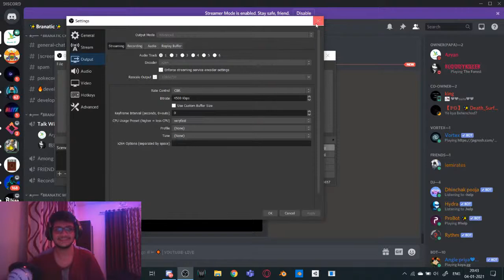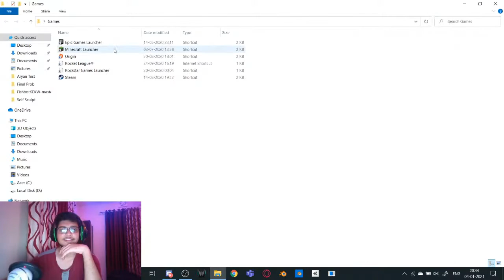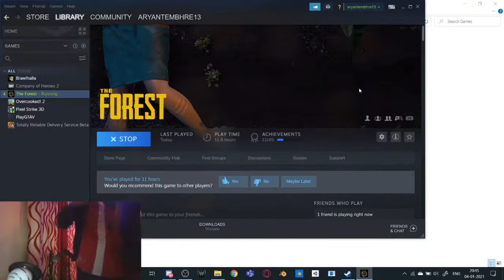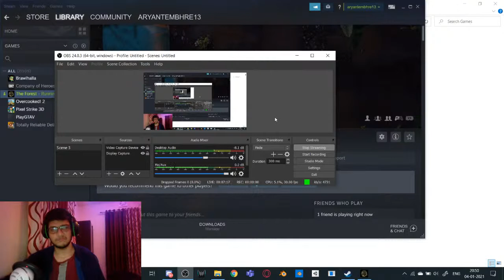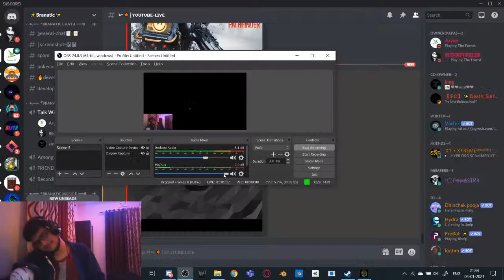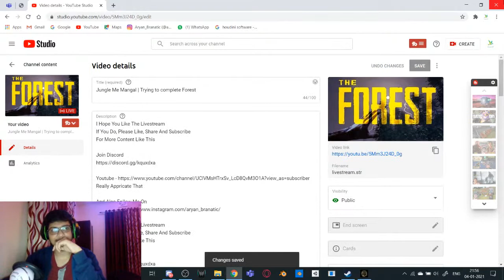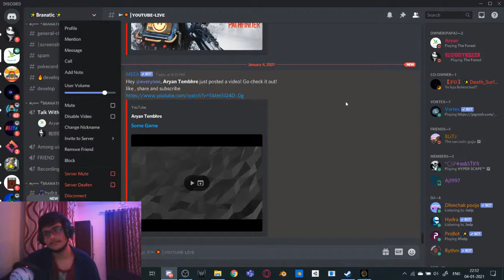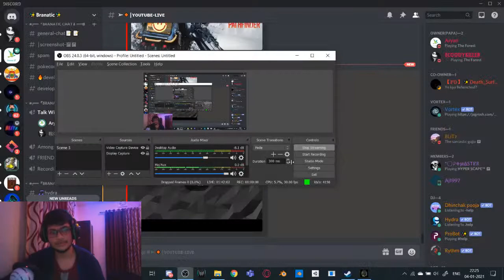Jungle Me Mangal | Trying to complete Forest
I Hope You Like The Livestream

Really Appricate That

Really Appricate That